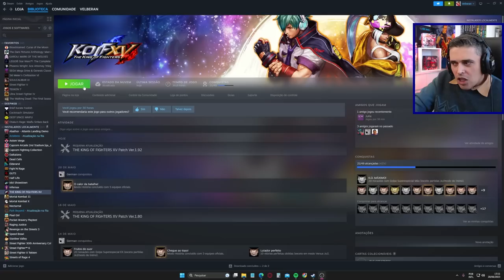Desafio do Goenitz é IMPOSSÍVEL de Vencer!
-- Meu Setup

Intel i7-10700K
Placa Mãe - Lightning Gen 4
64GB RAM

FLW!